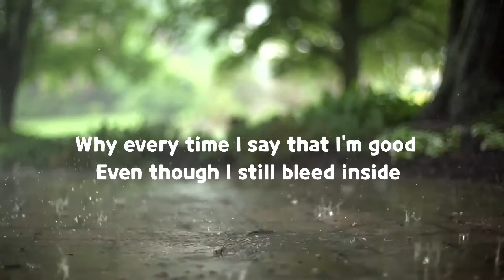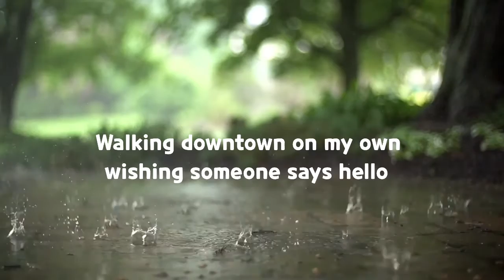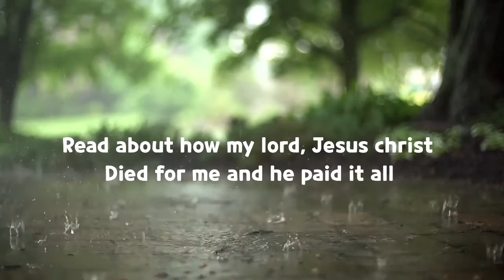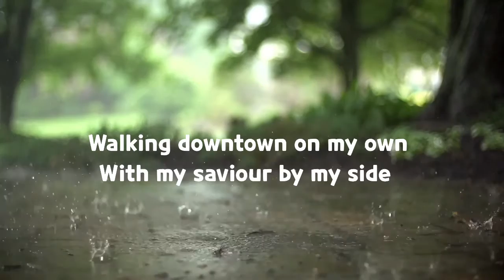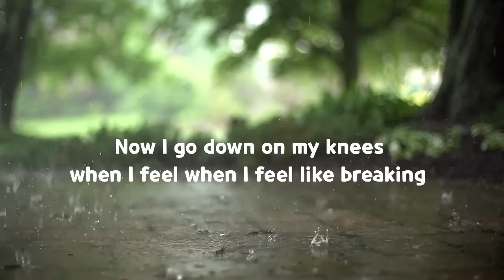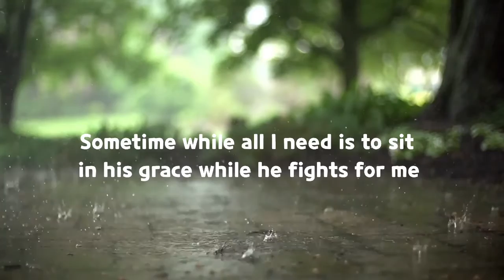I Need Help - Ozy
My fight and struggle agains anxiety and depression has finally come to an end

Sometimes all we need is the word of God

Share this to someone you think needs this